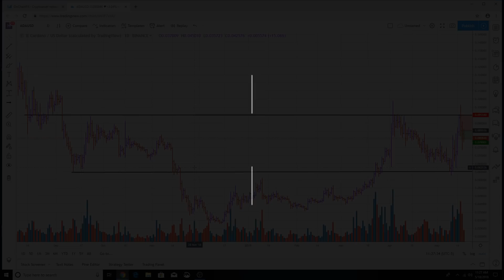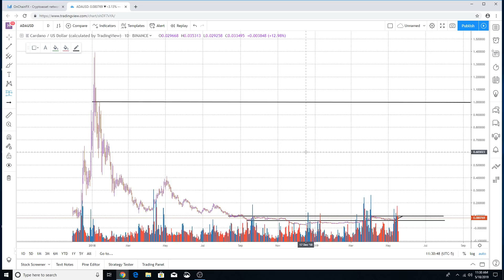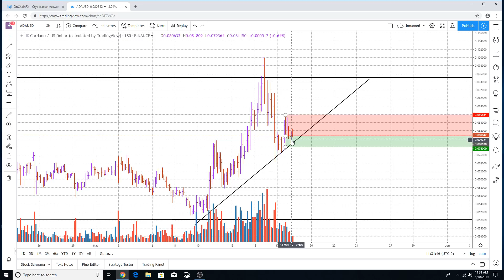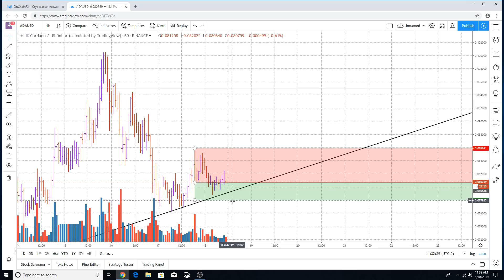CARDANO (ADA) SHORT TERM PRICE PREDICTION (NEW)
Cardano (ada) short term price prediction.